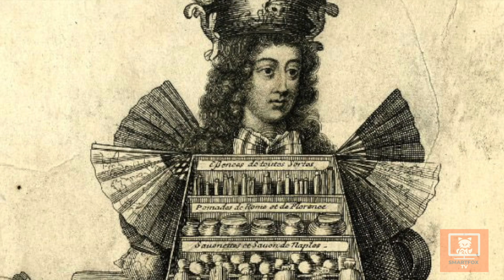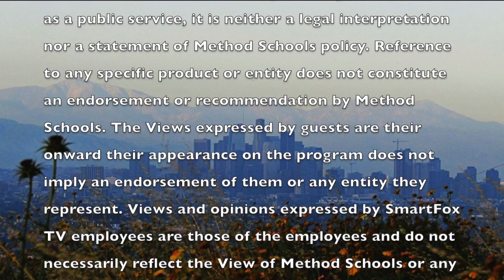National Fragrance Day & History of Perfume (SmartFoxTV)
Welcome to SmartFoxTV Episode 108
In today's segment, Tracy talks about Fragrances and how far they have come.
Sally tells some good news